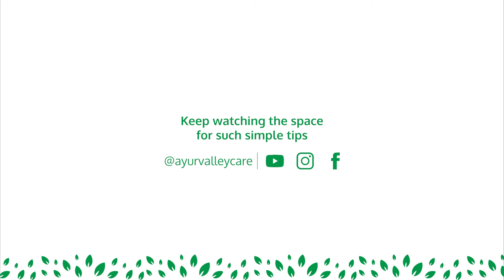വാതരോഗങ്ങൾക്ക് മാത്രമോ ആയുർവേദം?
ആയുർവേദത്തിലൂടെ ഏതൊക്കെ രോഗങ്ങൾ അഥവാ അവയവങ്ങളുടെ ചികിത്സയുണ്ടെന്നു മനസ്സിലാക്കാം.

ലളിതം. സരളം. ആയുർവേദം. | 1

Ayurveda only for arthritis?
Let us understand the various diseases / treatments available for various parts of the body through Ayurveda.

Lalitham. Saralam. Ayurvedam. | 1
The Demystifying Series